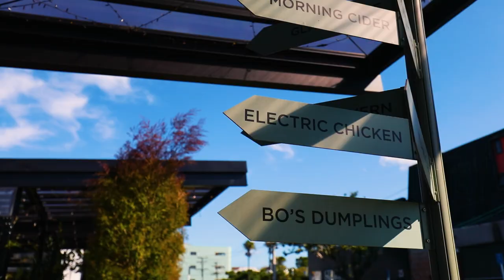7 New Bond Street, Kingsland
Dreaming of a city-fringe family home with supreme flow and connection to an epic north-facing backyard? Welcome to 7 New Bond Street in amazing Kingsland. Just a heartbeat away from all the favourite cafe spots, bars and restaurants that you love, this spacious 4 bedroom abode is your ticket into this coveted city fringe hotspot. Situated moments from Eden Park, Ponsonby and the CBD, this thriving hive of creativity and flair beckons. The lifestyle you seek at the price your can afford, the win-win is massive.

Imagine Summer enjoying the fabulous deck and huge backyard, plenty of room to kick a ball, or perhaps you'd like to explore adding a pool to this incredible outdoor space.

Packed with history and brimming with honest charm, this modernised homestead-style villa conjures good vibes of the good life right here in the city. The large open plan living space enjoys easy connection to expansive sunny decking enjoying wide open views to the city and over to Arch Hill.

Enjoy this special home in its own right, or start imagining the final touches you might make. There's plenty of room for a future ensuite and there's all the space you need to take this home to a next level residence.

Our owners have been Kingslanders from way back, alas more time at the Waiheke home means this gem is ready for new custodians.

This special property really is 100% worthy of becoming one of the landmark Kingsland homes of our time. Make it your dreamy homestead to recreate.